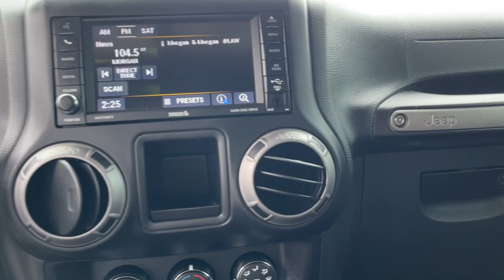2017 Jeep Wrangler Jacksonville, Orange Park, Gainesville, Ocala, Lake City, FL 559206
Billet Silver Metallic Clearcoat Used 2017 Jeep Wrangler available in Jacksonville, Florida at Murray CDJR. Servicing the Orange Park, Gainesville, Ocala, Lake City, FL area.
2017 Jeep Wrangler Unlimited Willys Wheeler - Stock#: 559206 - VIN#: 1C4BJWDG4HL559206

Murray CDJR
15160 US Highway 301 South

15 YEARS/150000 MILES OF WORRY FREE WARRANTY AT NO CHARGE!! Clean CARFAX. Recent Arrival!